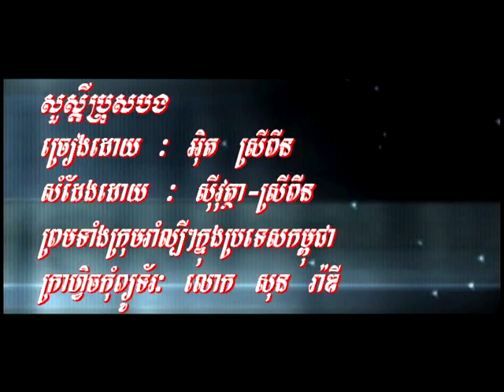សូស្តីប្រុសបង / Sour Sdey Bross Bong.(Khmer Karaoke)